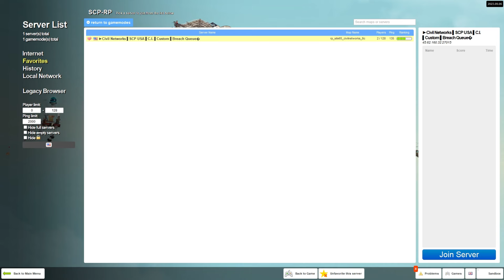ADMIN SIT DURING 914! (SCP RP Funny Moments)